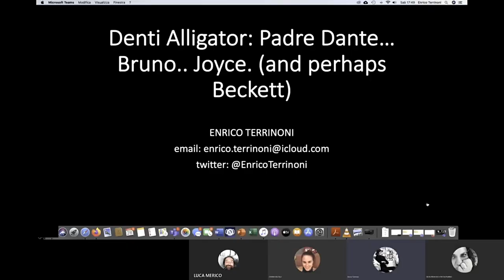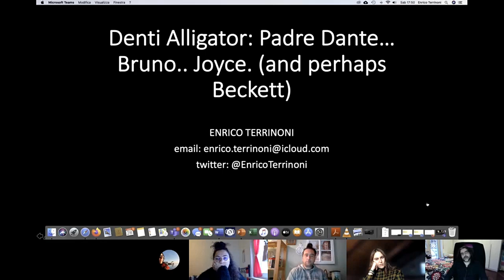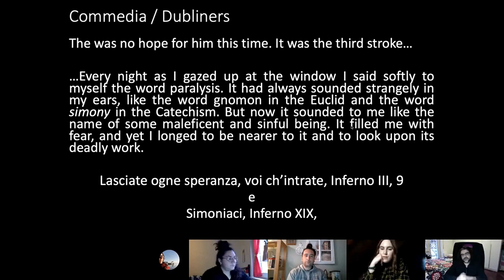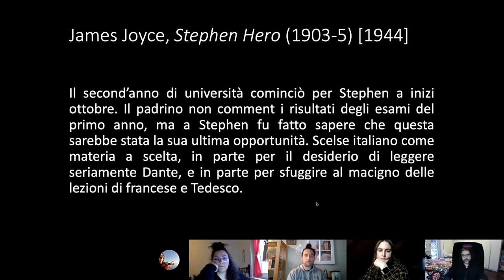AULE APERTE ● Enrico Terrinoni - Denti Alligator: Padre Dante... Bruno.. Joyce.(and perhaps Beckett)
Con il progetto AuleAperte, i docenti dell'Università per Stranieri di Perugia propongono ai propri studenti e al pubblico degli interessati lezioni speciali, per affrontare la quarantena senza perdere la passione per la conoscenza. AuleAperte è tutto questo: fare cultura e didattica ai tempi del Covid19, senza alcuna paura nei confronti delle innovazioni tecnologiche.

Enrico Terrinoni, docente di Lingua e Letteratura Inglese all'Università per Stranieri di Perugia dal 2011, ci propone un affascinante percorso sugli echi di Dante e GiordanoBruno nell'opera (e biografia) di James Joyce, con un eloquente suggerimento fornito da Samuel Beckett. Come ha affermato Lucia Boldrini in "Joyce, Dante and the poetics of literary relations", 'l'uso che fa di Dante Joyce (come di tutte le alter sue fonti) non si ispira alla deferenza degli altri suoi due contemporanei (Eliot e Pound).'